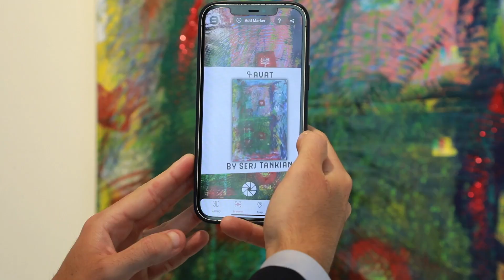SERJ TANKIAN : INCANDESCENT PAUSE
A film by Eric Minh Swenson. (Film number one-thousand fourteen-hundred and thirty-six the series.)